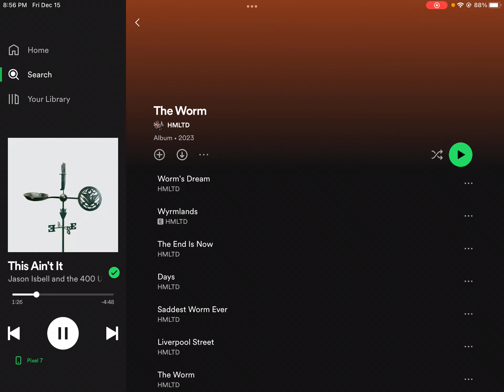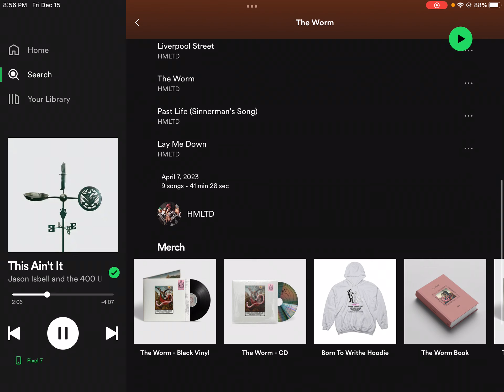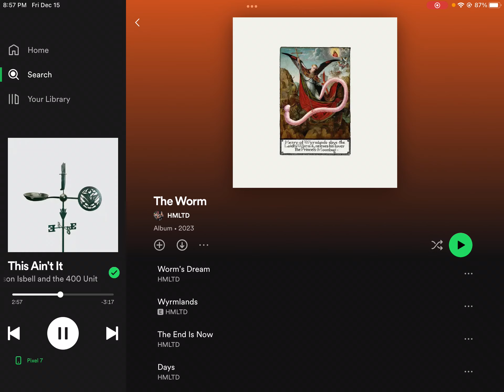HMLTD - The Worm (Short Review)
art rock opera